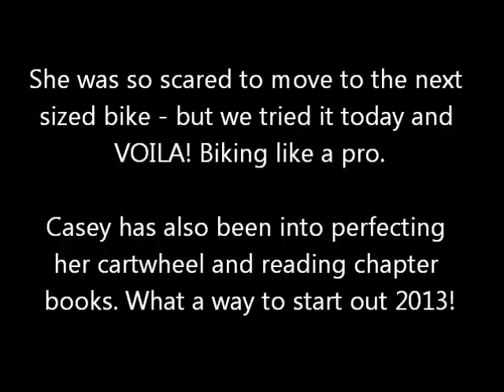012513C YOUTUBE Casey Cartwheeel Barbie Bike First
Casey's on a roll - she's confident riding on her 2 wheeled bike (and not the small one) AND is working on her cartwheels...and it's only January!